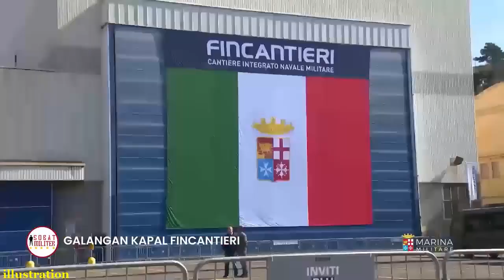Fincantieri Reveals Details Of Its FCx30 Corvette Proposal To Greece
Fincantieri’s General Manager Naval Vessels Division, to learn more about Fincantieri’s FCx30 proposal for the Hellenic Navy corvette program. The Italian shipbuilder competes with France’s Naval Group.

Mr. Deste confirmed that Fincantieri and ONEX Elefsis Shipyards are in negotiations with the Greek government for 3+1 FCx30 corvettes which will be built in Italy (for the first-in-class ship) and Greece (for the following three). This is the design that has been selected by the Qatari Emiri Navy as Al Zubarah-class (known also as Doha-class); three of the four vessels in the class are already in active service since 2021. The version being proposed to the Hellenic Navy would feature an advanced anti-submarine warfare (ASW) suite with variable depth sonar (VDS) and hull mounted sonar (HMS).

“This corvette can be classified as a frigate thanks to its equipment and displacement which exceeds the 3,200 tons at full load.
It absolutely is a state-of-the-art and well-proven design with the most advanced technology currently available on the market, designed on the same concept and with the same aim we had for the FREMM frigate, the best frigate on the market today, thought to stand out for its survivability and redundancy.  It is not a coincidence that the US Navy selected this vessel design for its new Constellation-class frigate program.“